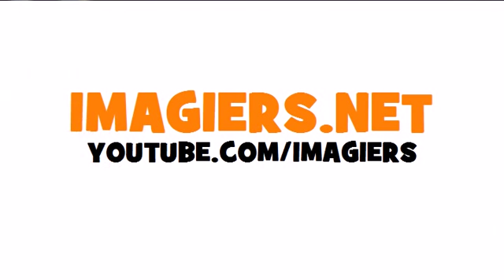FRENCH VERB CONJUGATION = Vivre - Indicatif Futur Simple